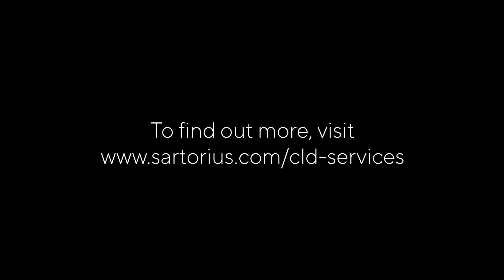The Fast Track to IND: 4Cell® CHO Platform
Learn about our innovative automated cell line development (CLD) service and media with a successful track record on many CHO-based protein expression systems for – IgG1, IgG2, IgG4, Fc-Fusion, Bi-Specifics, and more. We offer you control, transparency, and participation in key milestones and deliveries of our services.